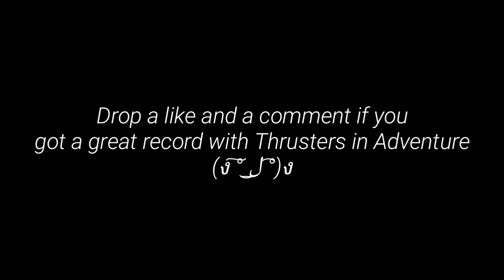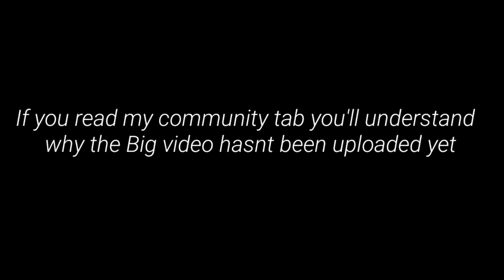Desert Valley 10885 M with Thrusters Hill Climb Racing 2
[SB]Tamzzy#4327

🔻ADD ME
        🔹️SB|TamZZy

🔻IN VIDEO

🔹️ Recorder: AZ

🔻SONGS USED 😜

🔹️King - Samor
🔹️ Something New NCS